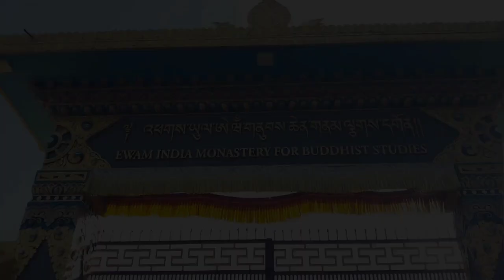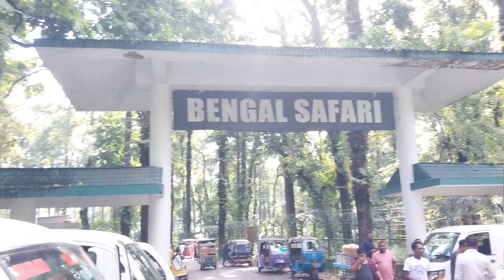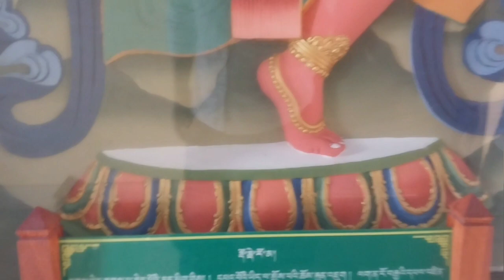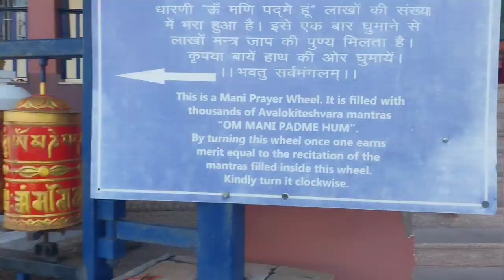[[ ❤️MY FIRST VLOGS❤️ ]]video